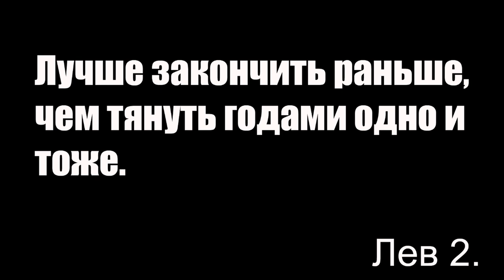Выживание в Майнкрафте 1.13 #8 - Финал...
Всё таки финал. (но это не точно)

Музыка из видео ( и Youtube )